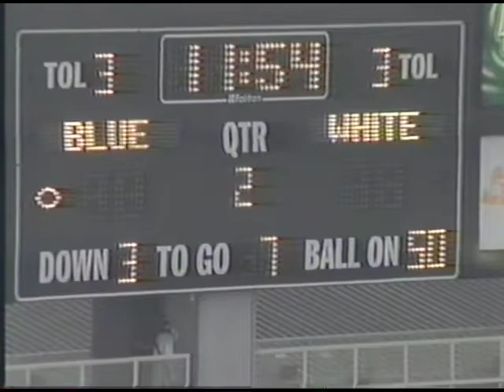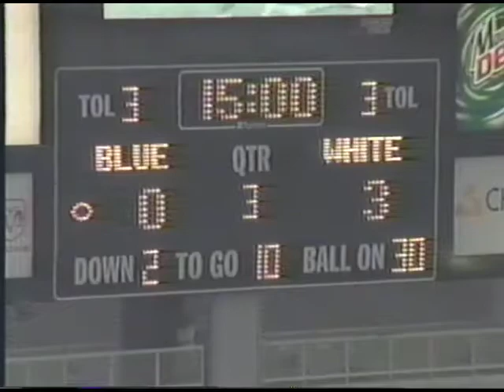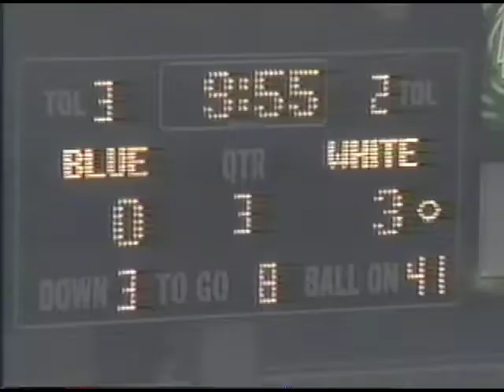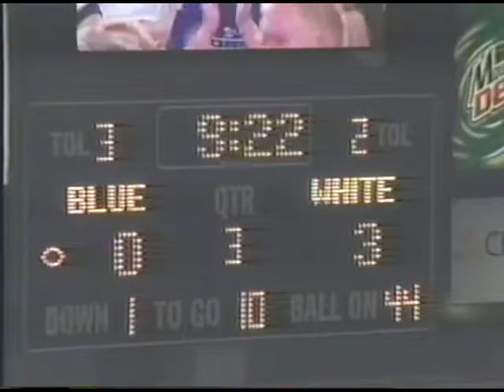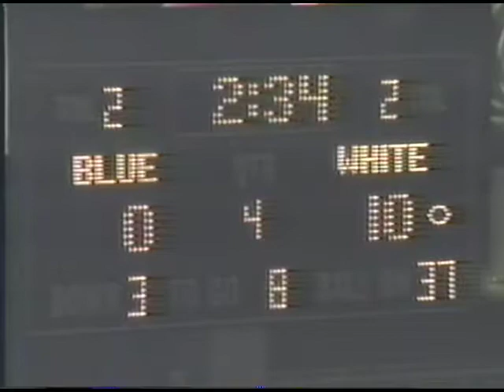UK Football Practice 2002